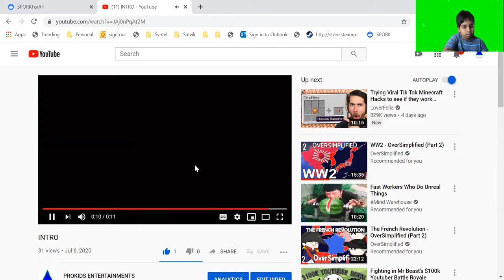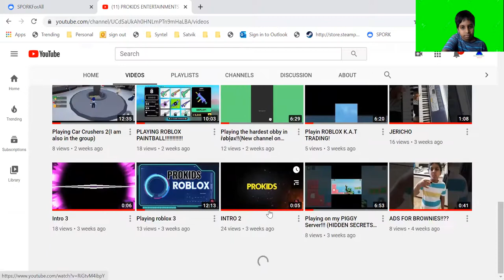MY CHANNEL RATES! ( EPIC FAIL)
WHEN I MEAN EPIC FAIL MY DAD COMES IN!!